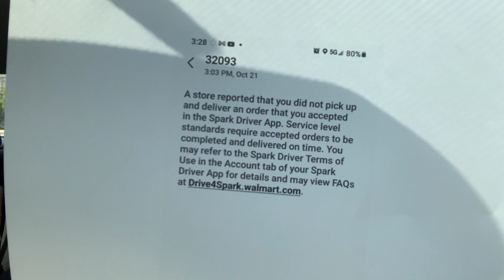THERE'S A NEW SCARY DEACTIVATION POLICY FOR SPARK WALMART DELIVERY DRIVERS AND IT'S CONCERNING *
Today's Video Topic: "THERE'S A NEW SCARY DEACTIVATION POLICY FOR SPARK WALMART DELIVERY DRIVERS AND IT'S CONCERNING *". HA! I caught you reading this! Leave a quick comment so I know you saw it saying "COMMENT DETECTED!" 👇  (CLICK ‘SHOW MORE’ BELOW) 👇

Ronn Grubb!

NEW SCARY DEACTIVATION POLICY Has DRIVERS EXTREMELY WORRIED... (I HONESTLY DON'T BLAME THEM)